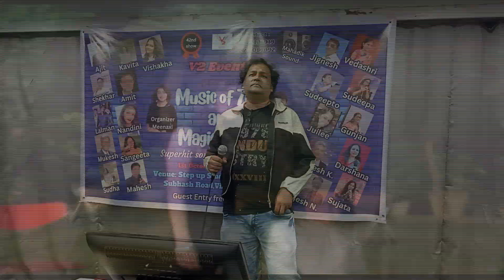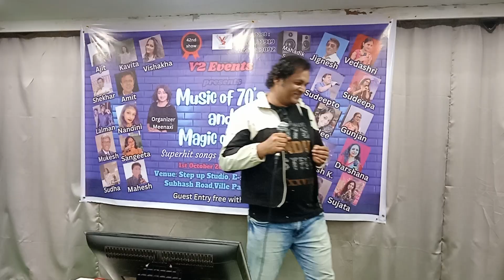Sumant Singing Tere Dar Par Sanam Rahul Roy Kumar Sanu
Sumant  Singing Tere Dar

In this heartwarming rendition, Sumant brings the timeless classic "Tere Dar Par Sanam" to life, paying homage to the soulful vocals of Kumar Sanu. Join us on a musical journey as we celebrate the magic of this iconic song, beautifully captured by Rahul Roy. 🎶✨